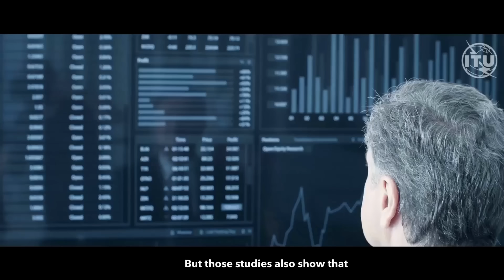The World's AI Event of the Year | ITU AI for Good Global Summit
Is AI for Good? The AIforGood Global Summit brings together the brightest minds from innovators, startups, academics, AI artists and more. The goal is to facilitate groundbreaking discussions on AI ethics, AI transparency and trustworthy AI. From addressing global challenges to empowering individuals and communities, this event offers unparalleled insights into the future of AI and Robotics to help achieve the Sustainable Development Goals 🚀

This is not an experience you'll want to miss! 💥